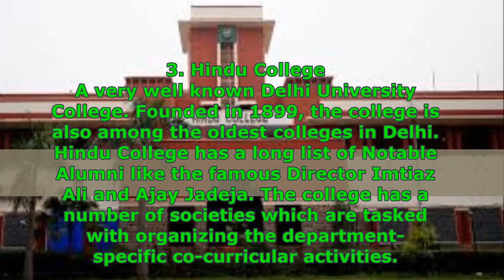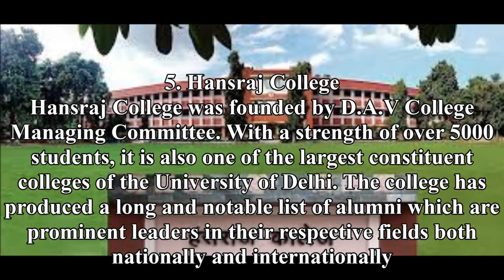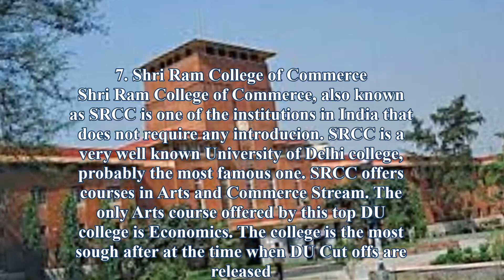TOP colleges of DU I DELHI UNIVERSITY INFO I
no one is best or bad  every college of du is perfect for you.you should focus only on your course .which type of course you want to get or study in college.Its dont matter where you study. esa nhi hai ki jin college ke name nhi hai is video me wo perfect nhi hote hai .every college is perfect.keep study